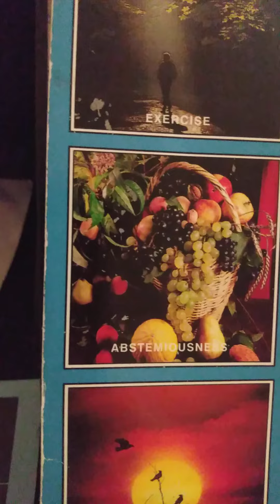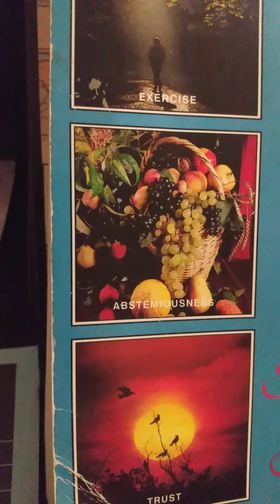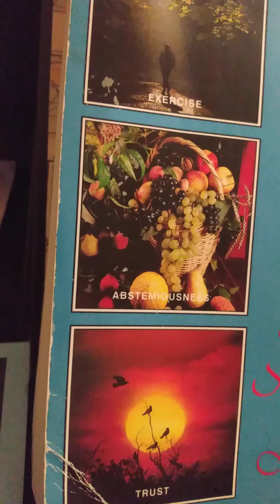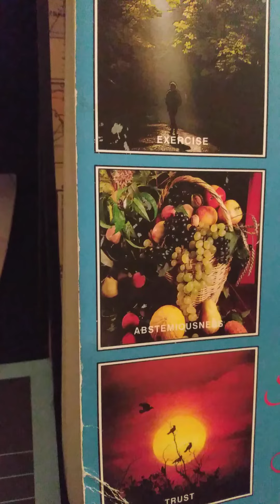June 1, 2022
Psalms111-1
praise the Lord give thanks to God!!
እግዚአብሔርን እናምስግነው ውለትውንን እያስብን